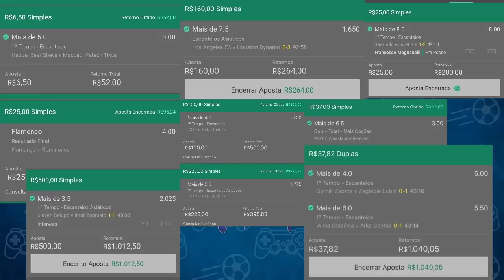SAIA NA FRENTE NO FIFA 21! 4 MOTIVOS PRA CONTINUAR JOGANDO O FIFA 20!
👉 VENDA SUAS COINS DE FORMA SEGURA!

✅ NESTE VÍDEO TRAGO PRA VOCÊS 4 MOTIVOS PARA CONTINUAREM JOGANDO FIFA 21.